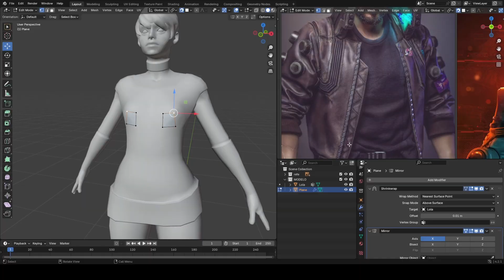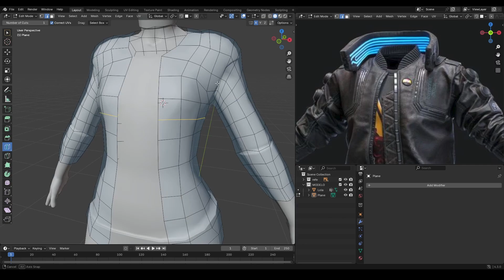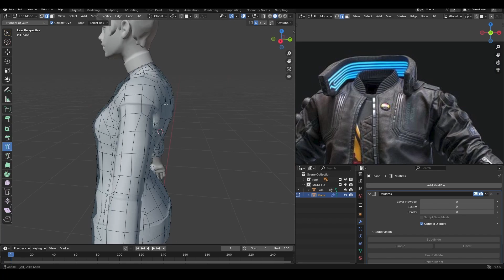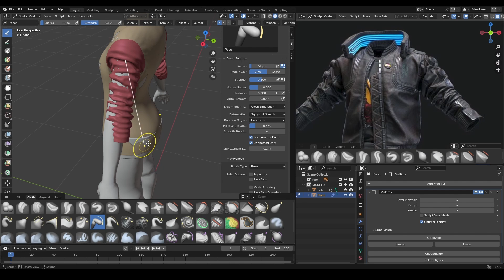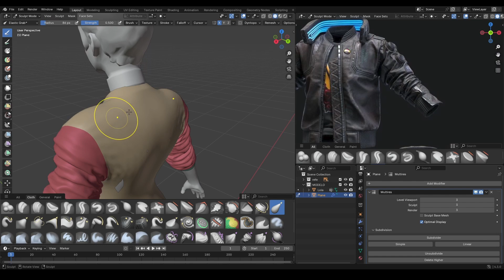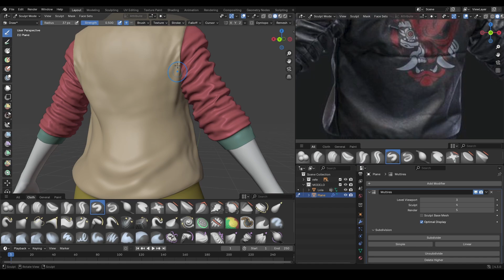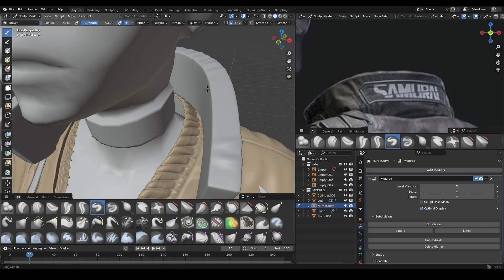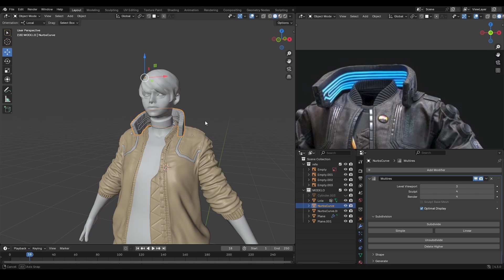MODELAGEM de ROUPA REALISTA no blender 4.3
Você irá aprender como utilizar os brushes de simulação de roupa no blender 4.3
Criando roupas realistas e de forma simplificada.

✨✨CONHEÇA MINHA SÉRIE DE ANIMAÇÕES INDEPENDENTE FEITO INTEIRAMENTE NO BLENDER:✨✨
LIVRO DO ABA: